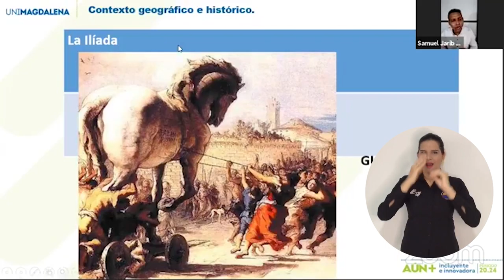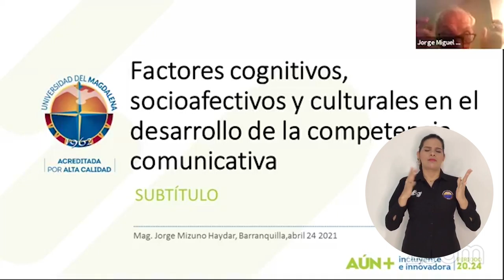En la virtualidad, UNIMAGDALENA conmemoró el Día del Idioma Español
Durante dos días, la Universidad del Magdalena reunió a la comunidad académica e invitados externos en torno a la conmemoración del Día del Idioma Español, mediante conferencias, conversatorios, talleres y demás actividades realizadas de manera virtual e interactiva por la plataforma Zoom y transmisiones de Facebook. El evento tuvo el propósito de reflexionar sobre los nuevos enfoques de la pedagogía en lengua castellana y la importancia de la lectura y la escritura en los procesos de enseñanza y aprendizaje.